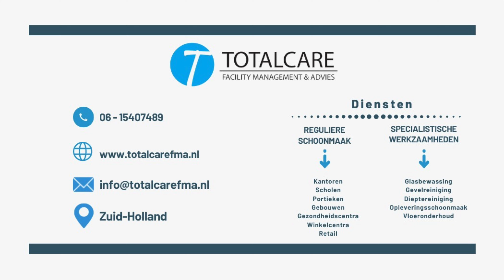PEHLA NASHA | KALYAN KEDAR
SONG - PEHLA NASHA
SINGER - KALYAN KEDAR
BAND - THE BOMB
ALBUM - ALERT V1

PERCUSSION - SANTOSH LACHMAN
BASSGUITAR - JAY BALGOBIEND
GUITAR - SAVAN NARAIN
DRUMS AND KEYS STUDIO - KALYAN KEDAR

MIX AND MASTER - KALYAN KEDAR
RECORDING - THE BOMB STUDIO'S

VIDEO BY MANDIRA PARTY SERVICES
CAMERA - SAVAN NARAIN
EDIT - MANDIRA PARTY SERVICES

THE BOMB ALERT V1 - FULL ALBUM
1. THE WEDDING MASHUP (KALYAN KEDAR)
2. LAMBADA (DIVANO)
3. CHUNARI (KALYAN KEDAR)
4. KAMAAL KARE (STEVEN KEDAR)
5. JALWA (KALYAN KEDAR)
6. DIANA KING MASHUP (ASHLEY ESMEE)
7. DAMADAM MAST QALANDER (KALYAN KEDAR)
8. SCORPION (DIVANO)
9. NAYO NAYO (KALYAN KEDAR)
10. THE CHUTNEY MASHUP (STEVEN KEDAR)
11. PEHLA NASHA (KALYAN KEDAR)

THE FULL ALBUM IS NOW AVAILABLE ON
- APPLE
AND AL THE OTHER FAMOUS STREAMING AND ONLINE STORES/ SERVICES